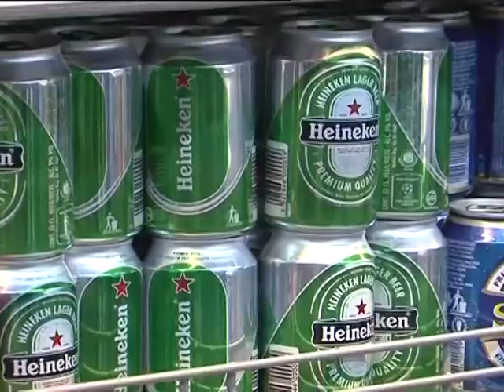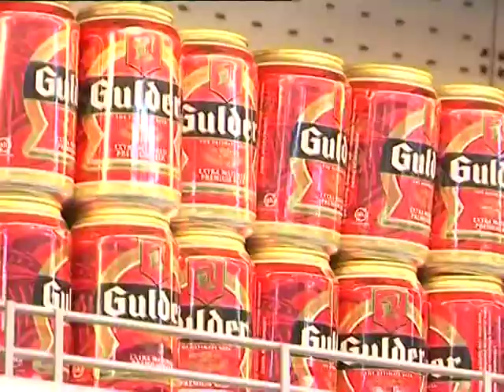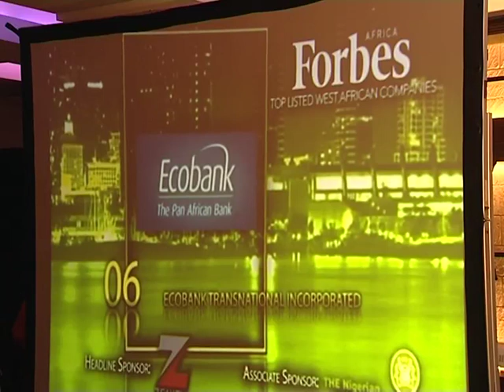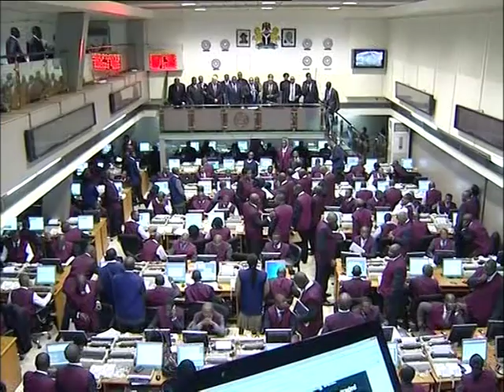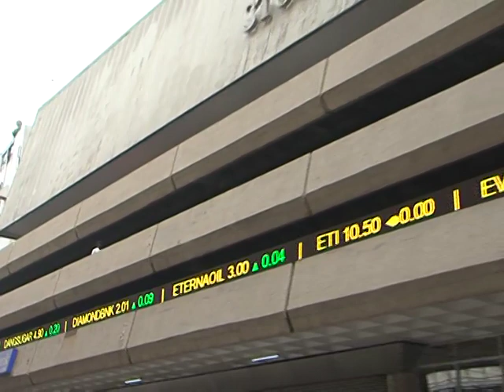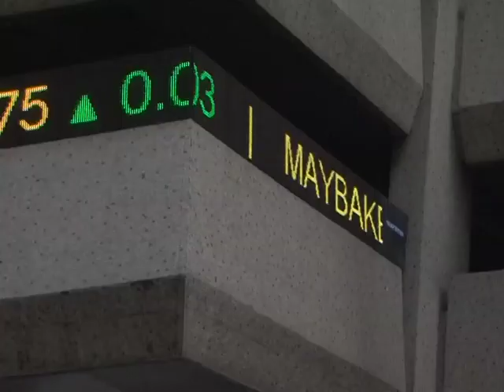Forbes Africa Top 25 Listed Companies Special - Part 2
The Forbes Africa Top 25 Listed Companies Special highlights the significant developments of West African markets over the years.